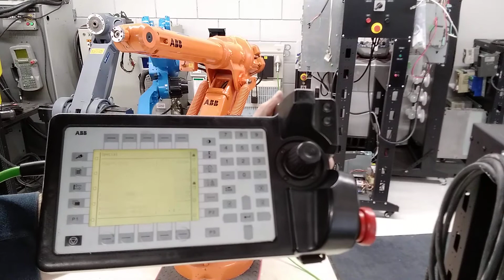410143 - ABB Teach Pendant - 3HNE 00313-1